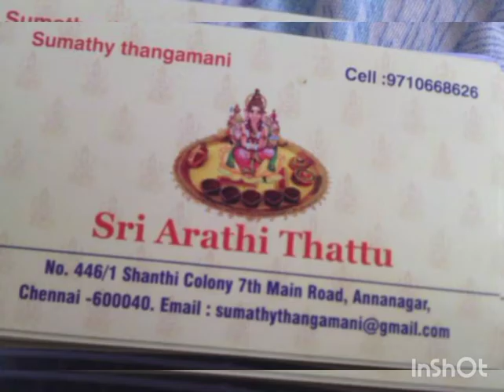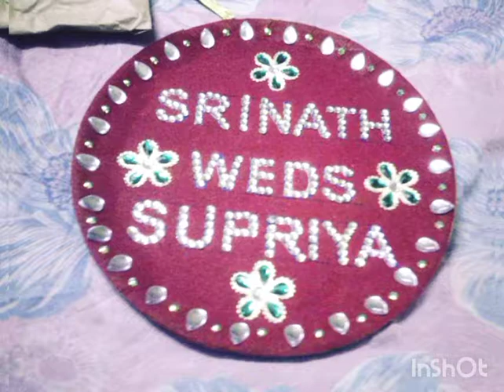Sri Aarthi plates# Seer Varisai Thattu # Decorative Aarathi plates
Aarthi plates Seer Varisai Thattu Decorations for wedding and other functions.

Decorative Aarathi plates in Chennai  for rent.